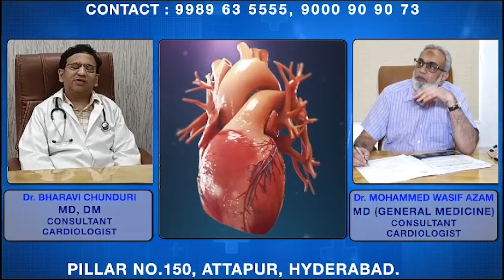POSCO Act Par Jald Karwayi Ka Mutaliba, BRS MLA Ne Ki Bhadithurali Family Se Mulaqat or Diya Dhilasa